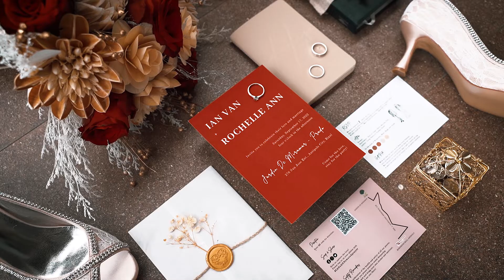IAN + ANN | WEDDING SDE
PREP VENUE | CASA RITA OVERLOOKING
RECEPTION | JARDIN DE MIRAMAR
HMUA | AIKAMARIE
COORDINATOR | MG EVENTS
PV TEAM | MG FOTOGRAPIA